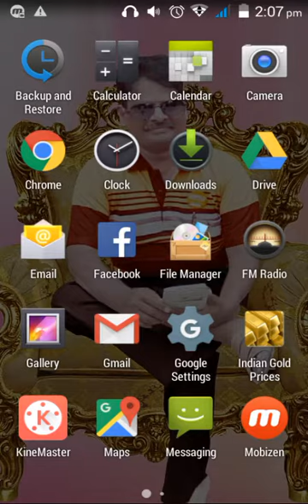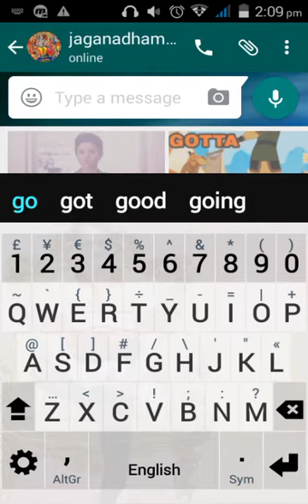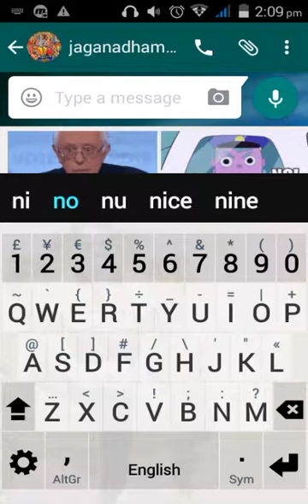Whatsapp new update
వాట్సాప్ లో కోత్త అప్షన్ జిఫ్ ఫైల్స్ అక్కడినుంచే పంపుకోవడం ఇలా. ఇది ప్రస్తుతం బీటా యూజర్ కి మాత్రమే.